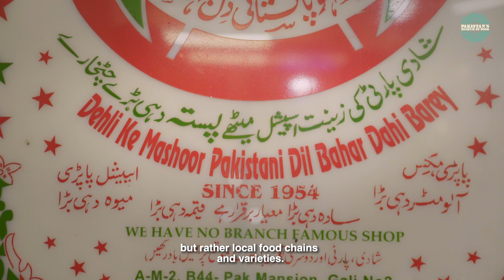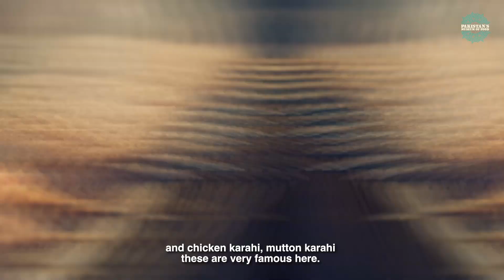Karachi : The Melting Pot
Mrs. Azra Syed and Marvi Mazhar take you on a tour of the Melting Pot of Pakistan, Karachi, Pakistan